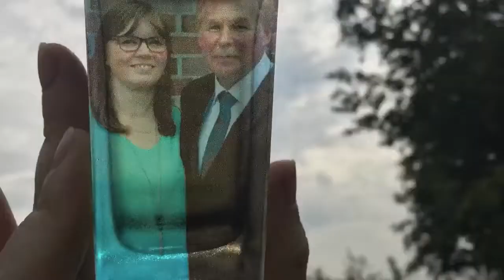Vegas Cosmetics Parfüm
Viele haben mich angeschrieben, da sie meine Videos vermissen und da dachte ich mir... ich drehe für euch doch mal wieder eins 🎉🎉

Ich würde mich riesig freuen wenn ihr mein Video Teilt 💗